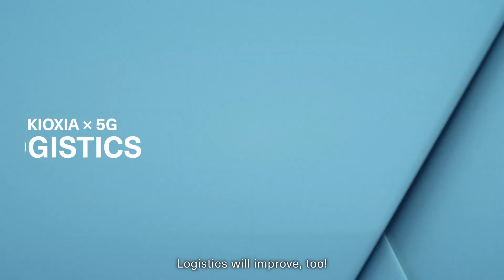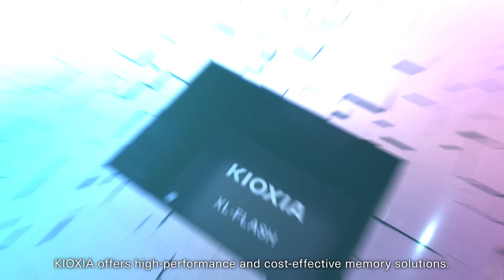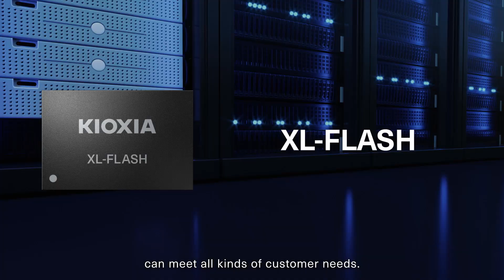Memory Technology from KIOXIA for 5G